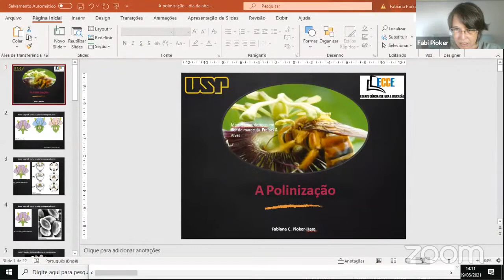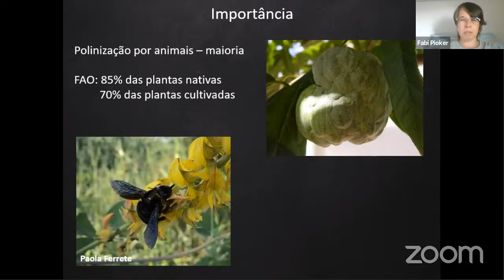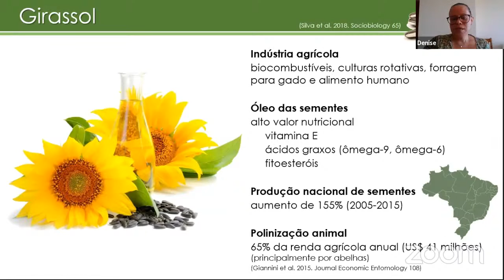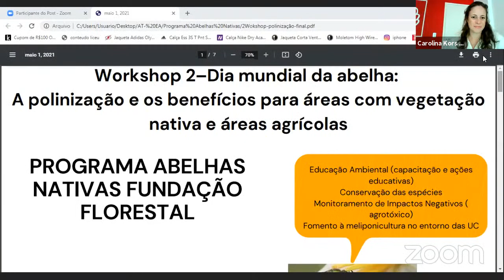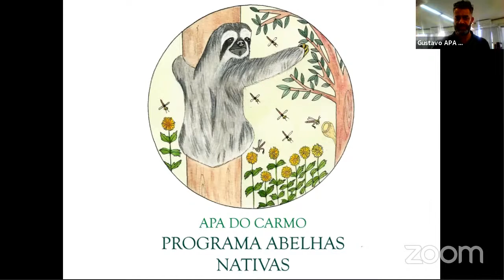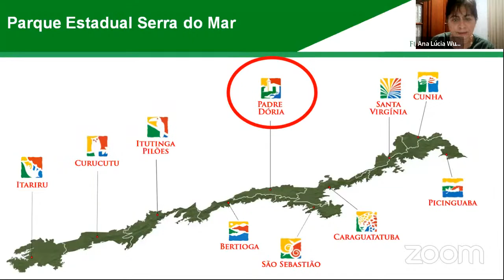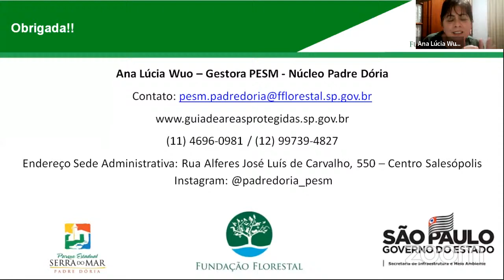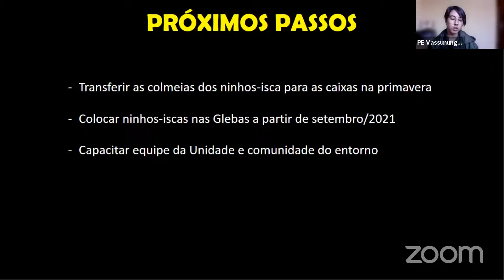Live do Dia Mundial da Abelha: A Polinização e os Benefícios para Áreas com Vegetação Nativa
Dia Mundial da Abelha: A polinização e os benefícios para áreas com vegetação nativa e áreas agrícolas

Um encontro de trabalho para comemorar o Dia Mundial da Abelha (20 de maio), apresentação do seu principal serviço ecossistêmico e das ações que fazem parte do Programa Abelhas Nativas da Fundação Florestal.